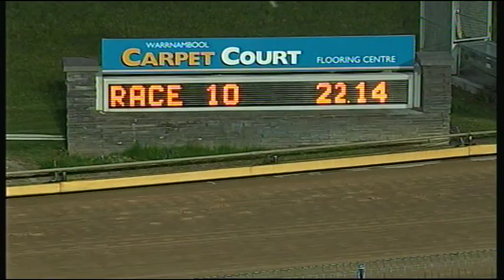WBL TUE 29 SEP 15 R10